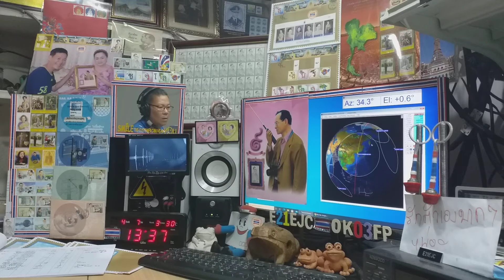JA2XTV cw qso with E21EJC at my LOS time on Satellite DOSAAF-85 (RS-44) 7 APRIL 2021